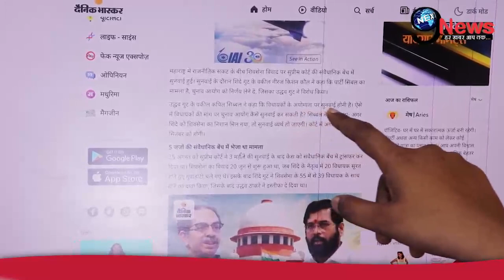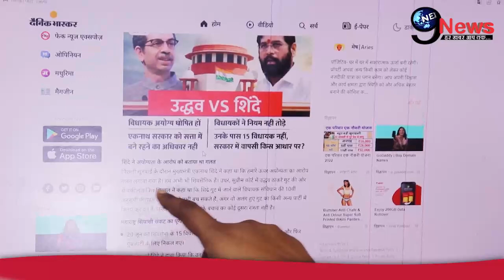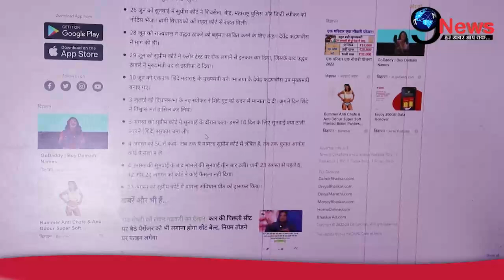5 जजो के सामने हारा शिंदे गुट, एकनाथ की CM पद से विदाई तय? ठाकरे परिवार में जश्न?